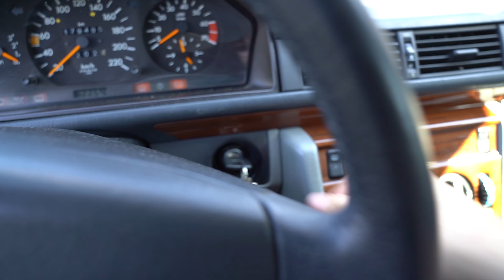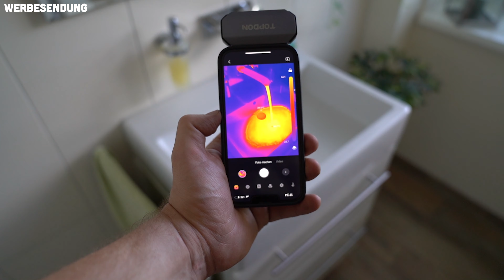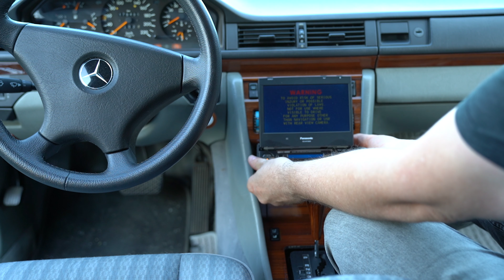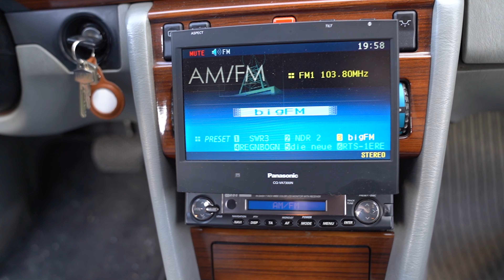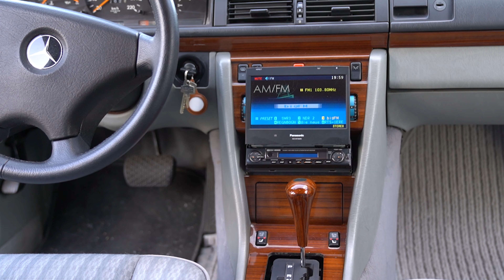Sitzheizung nachrüsten im Mercedes W124 mit Topdon TC002 Wärmebildkamera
Heute schliessen wir endlich die Sitzheizung an im W124 200E.
Und um zu sehen ob Sie auch richtig funktioniert hab ich eine Topdon TC002 Wärmebildkamera besorgt. Das wird richtig gut!

Viel Spaß bei dem neuesten Video!

Hier könnt Ihr die Topdon TC002 Wärmebildkamera bestellen:

Folgende Dinge hab ich selber und sind mega nützlich:

Saphe Blitzer Display